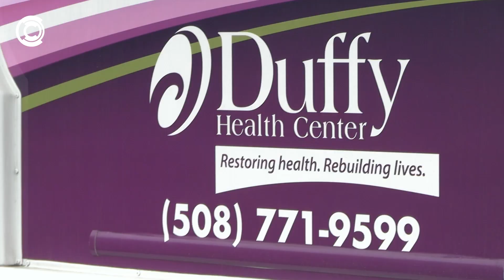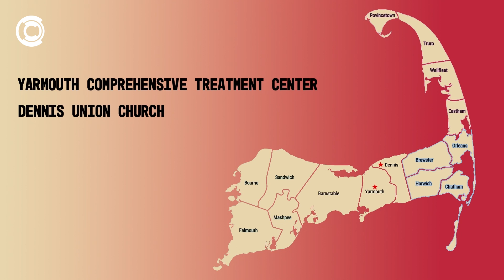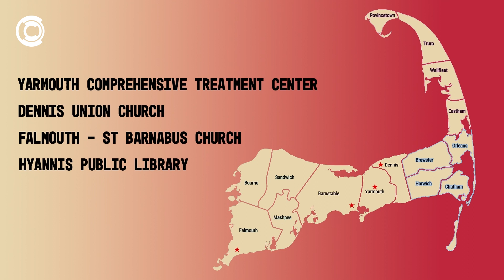An Inside Look At Duffy Health Center's Mobile Unit